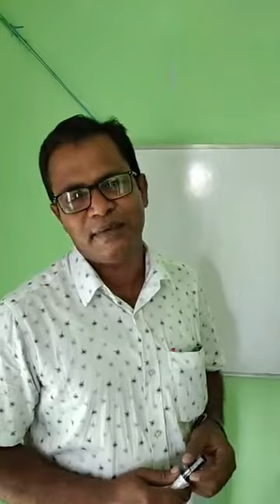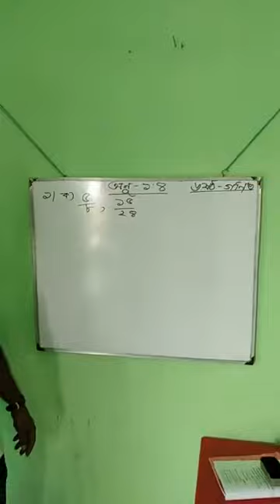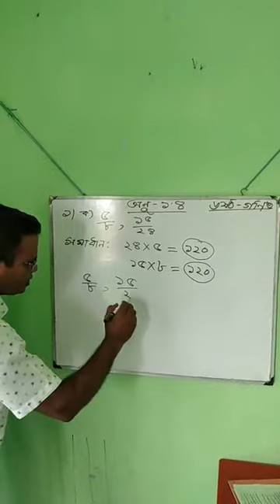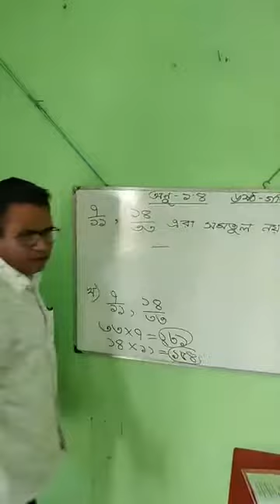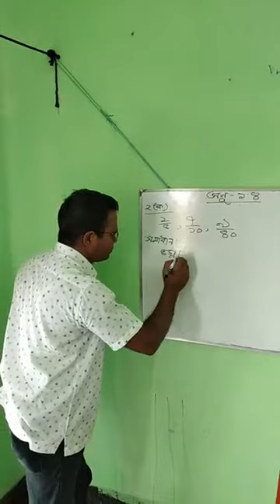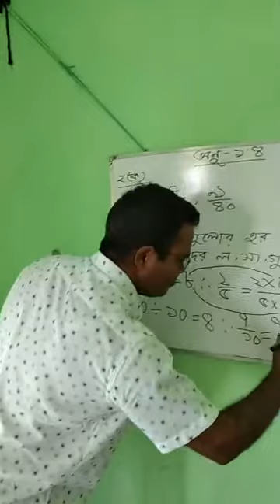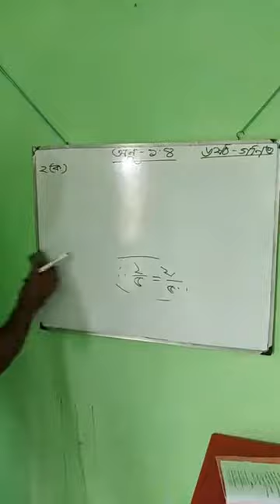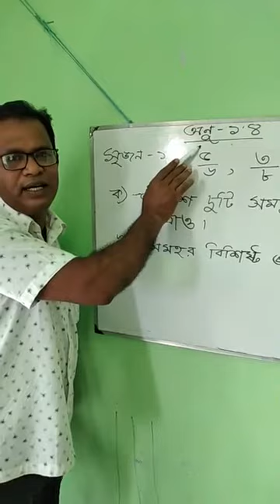April 16, 2020